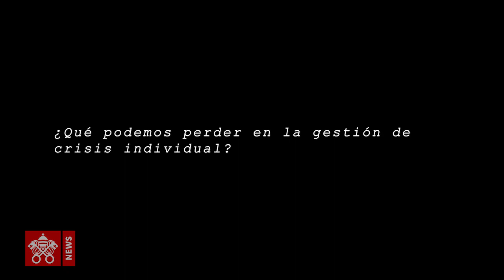Covid En la encrucijada entre la antigua normalidad y la nueva solidaridad